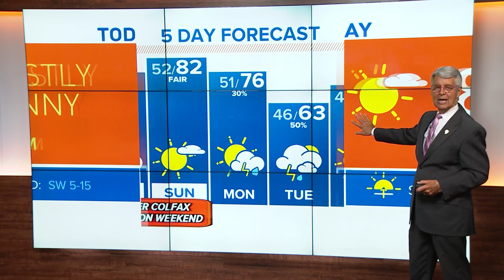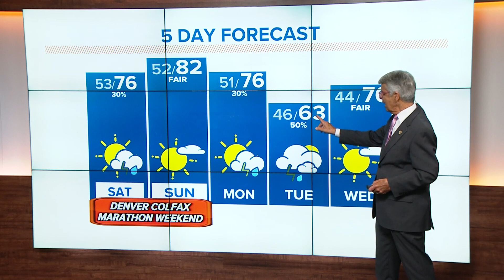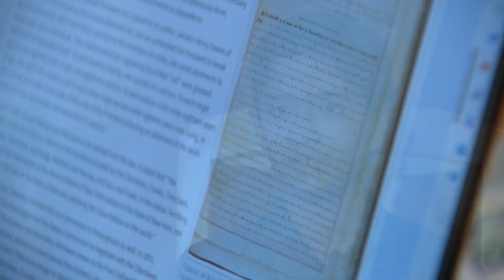Latest Headlines | Man found guilty in Aurora quadruple homicide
These are the top stories from the 5 a.m. newscast on Friday, May 17.

9NEWS (KUSA) is located in Denver, Colorado.